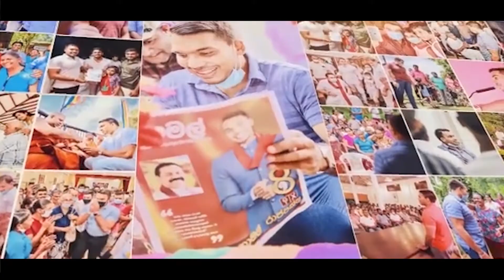NamalRajapakse Election Song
Namal Rajapakse Election Song
Video Production - Whyma Productions